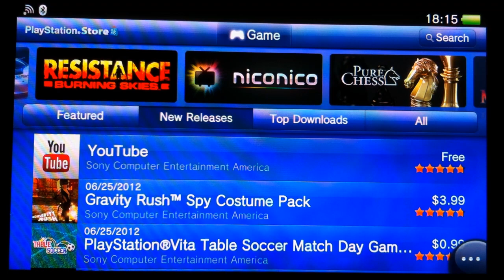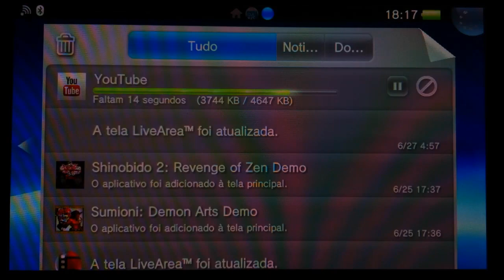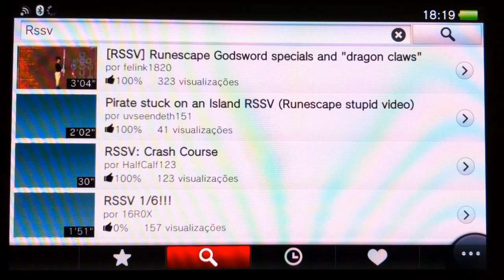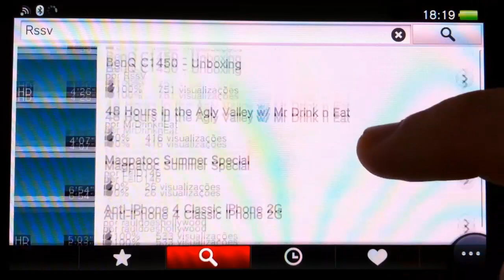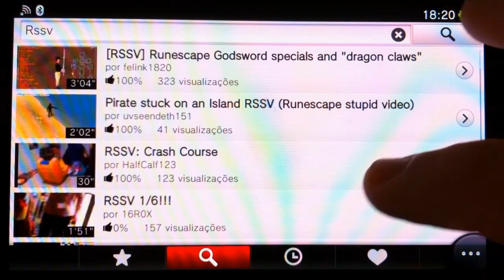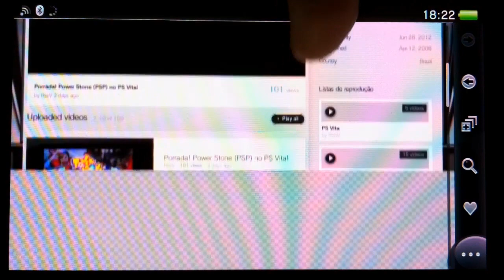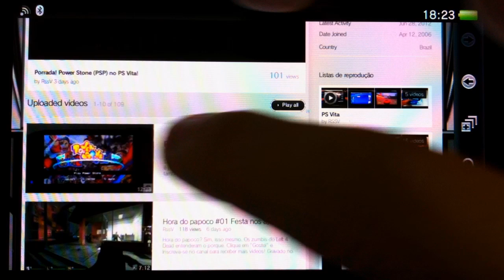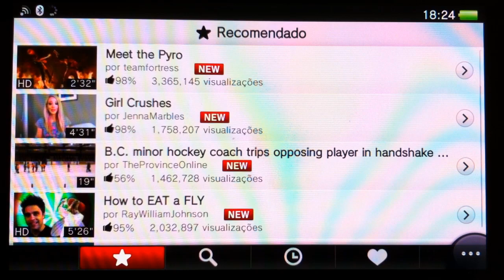Saiu! App do YouTube para PS Vita (Demonstração)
Dando uma olhada no recém-lançado aplicativo do YouTube para PS Vita.